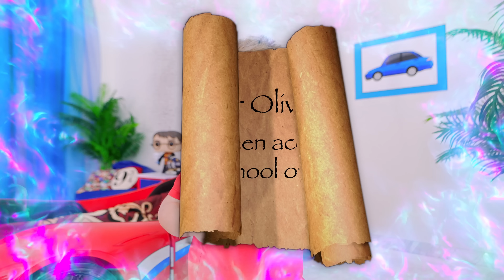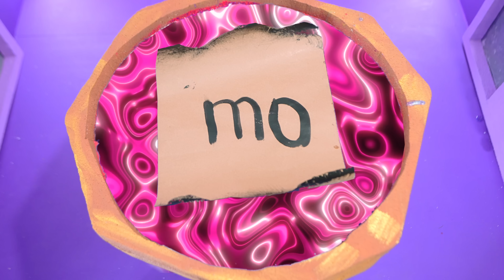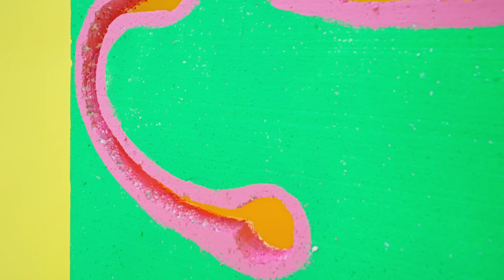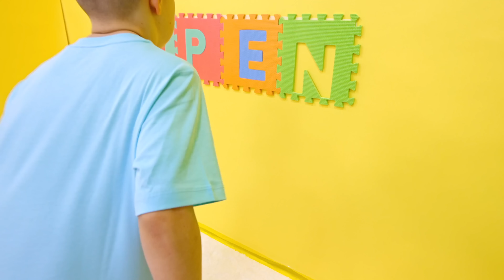Magical Adventures & Top Challenges for Children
Magical Adventures & Top Challenges for Children with Diana and Roma Family

00:00 Oliver Becomes a Wizard
03:46 Hogwarts Escape Room
09:37 Escape Room Challenge
14:51 Diana and Roma Help Oliver Escape the Maze
23:20 100 Mystery Buttons But Only One Lets You Escape challenge